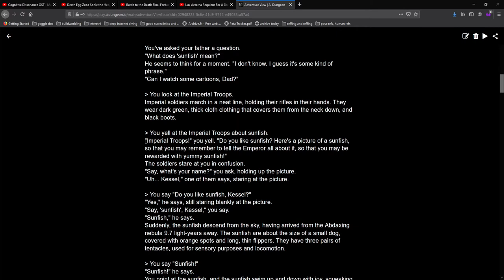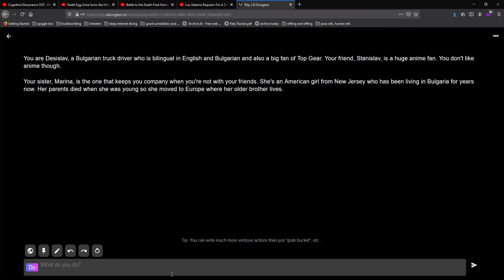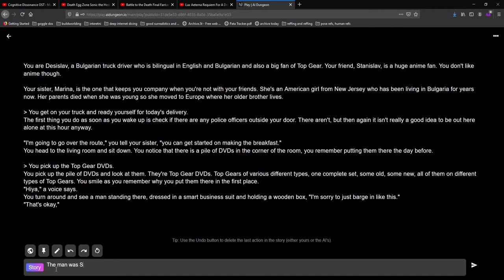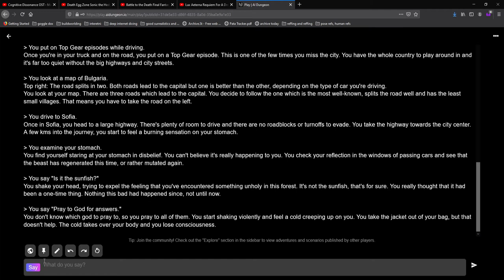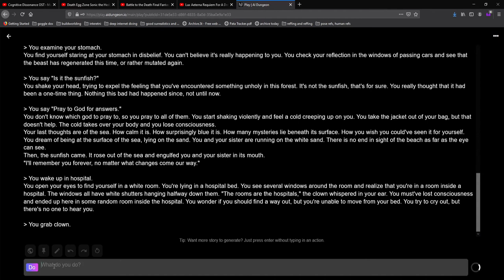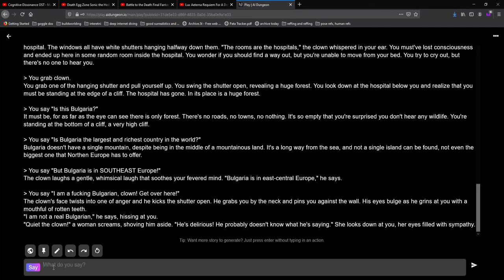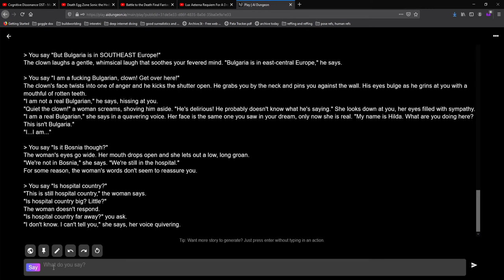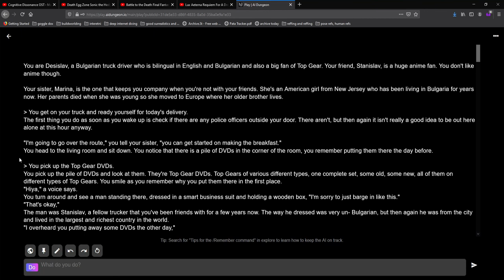AI DUNGEON - The Adventures of the Bulgarian Truck Driver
Desislav the Bulgarian truck driver has an accident and a crazy dream.